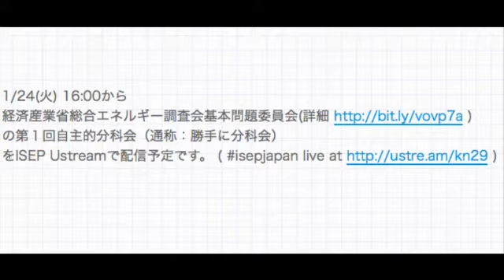基本問題委員会第一回自主的分科会